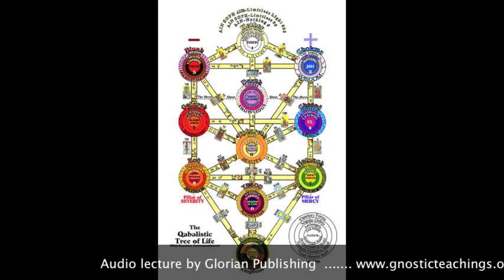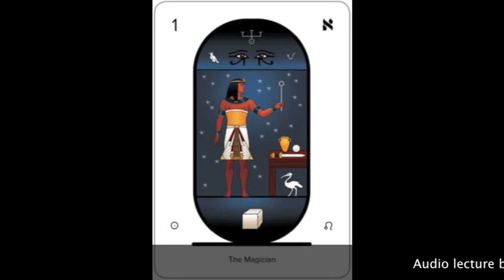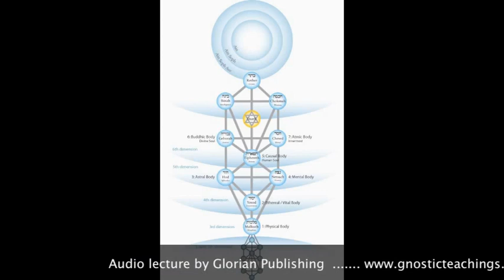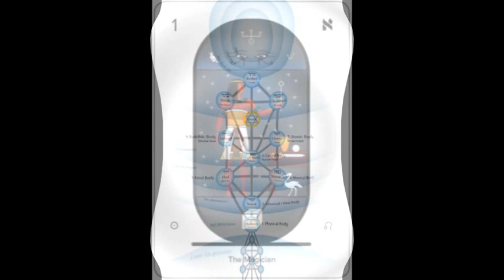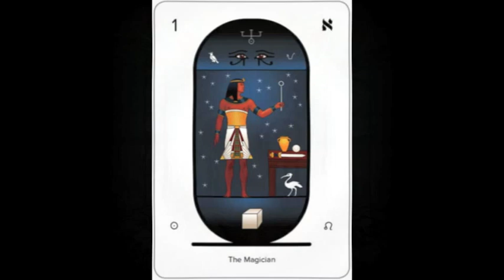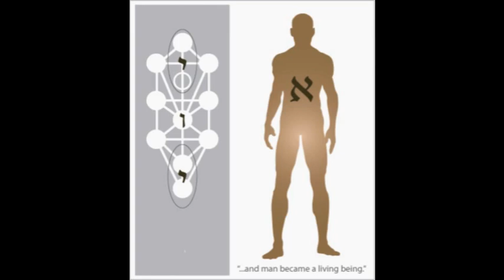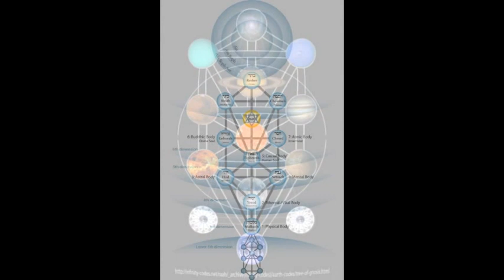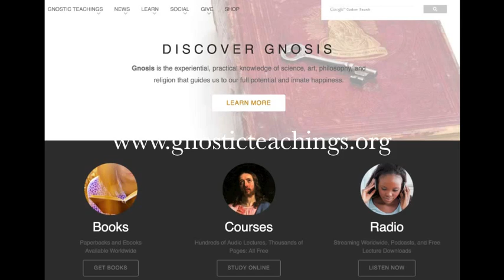⚡️Arcanum 1 ⚡️The Magician ⚡️Tarot & Alchemy And Kabbalah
The Arcanum No.1 is “The Magician”, that which Initiates, that which begins, it is the One, the Unity, the Divine Spirit of each person, the Monad or the Immortal Spark of every human being, of every creature.

The One is the Mother of all Unities, the One unfolds itself into the following Arcanum: the Priestess, Arcanum No. 2.
It is easy to understand that every beginning is difficult, we have to work hard, we need to sow in order to reap, this is why in the Arcanum No. 1 we find the Unity of the Original Principle, The origin of every Unity comes from the Arcanum No. 1 because everything begins with the No. 1.

Arcanum No.1 is the Unity, the Principle of the Light, the Father, the World as a manifestation, the Human Being as a living unity, complete within himself, the Foundation of Reason of all actions, the Synthesis of all, the Initiation into the Mysteries and the power to decipher and to be served by them, the Volitional Power. Arcanum No. 1 gives Triumph, but with struggles, due to Karma.

Excerpt from The Initiatic Path In The Arcane Of Tarot And Kabbalah by Samael Aun Weor

52 : MysticalPaths is a not-for-profit channel which aims to inform, educate, inspire, motivate and assist in the spiritual and personal development of others.

I am not the creator or owner of this audio lecture. The audio lecture posted here as teachings are intended to bring the knowledge and the Great Work of those gnostics instructors to a wider audience and appreciation.

Love & Wisdom and Peace